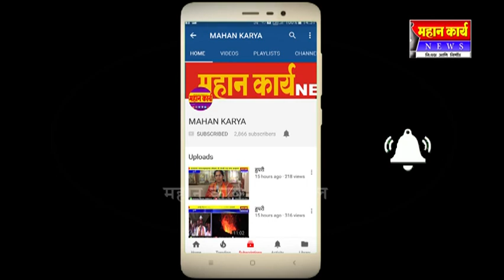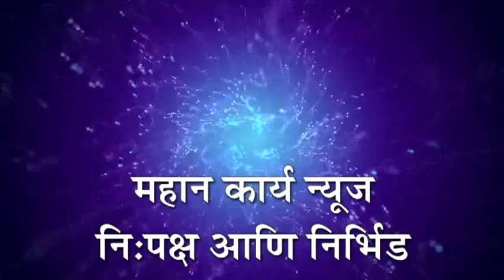गोमटेश स्कूल निपाणीकडून सीमेवरील जवानांना पाठविल्या राख्या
गोमटेश स्कूल निपाणीकडून सीमेवरील जवानांना पाठविल्या राख्या ; एक राखी जवानांसाठी राबविला उपक्रम